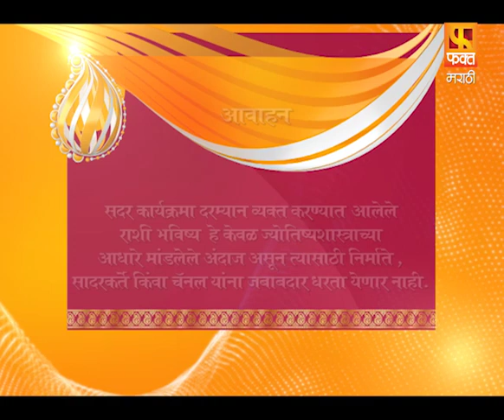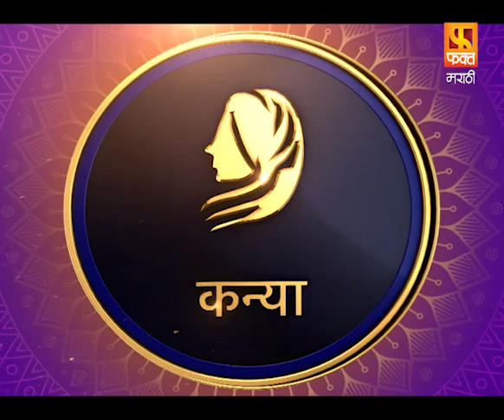Rashi Bhavishya 12 MAY 2022 | आजचे राशी भविष्य | आजचे मराठी राशी भविष्य | Fakt Marathi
Rashi Bhavishya 12 MAY 2022 | आजचे राशी भविष्य | आजचे मराठी राशी भविष्य | Fakt Marathi RashiBhavishya 2022
12 MAY 2022
RashiBhavishya is a marathi family show. Famed astrologer 'VedmurtiShriDhananjayGadre Guruji' will advice direction to enlighten our path of life. Guruji will be helping us to learn horoscope for all zodiac signs on every day basis.
He will be not only imparting us with his knowledge of astrology but also will provide with thought  of positivity, life morals, significance of days.
For more Marathi Interesting Episode , Please
e channel